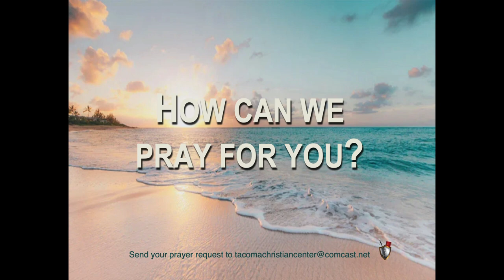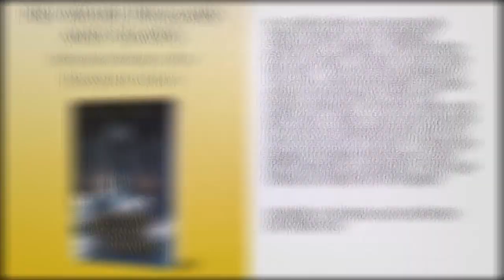Bleak, Better and Best....part 2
Tacoma Christian Center (TCC) Online
Thursday's Encouraging Words with Pastor Terry L. Harris